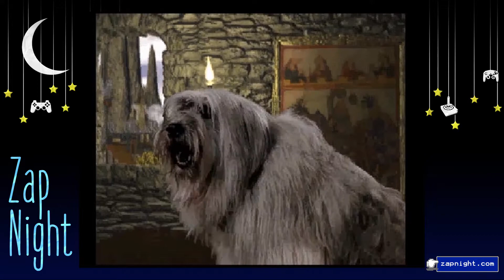Zapnight TBT StoneKeep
Danny plays a little bit of Stonekeep. This is the beginning of what turned into Zapnight!